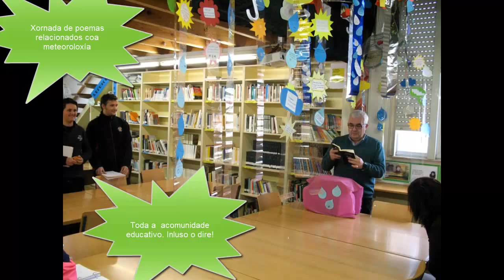Meteoscolas 1415 Actividades de biblioteca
Acitividades desenvoltas durante o Programa Meteoscolas no Ies Fernando Wirtz Suárez